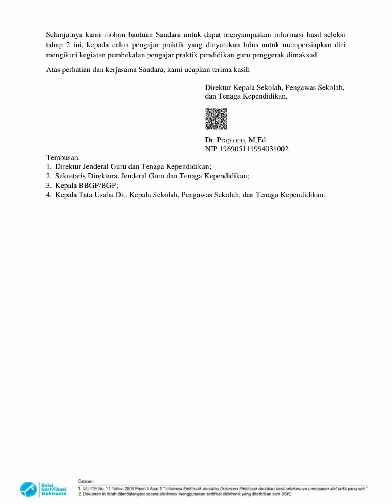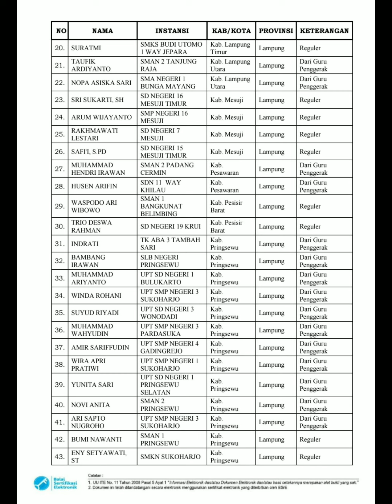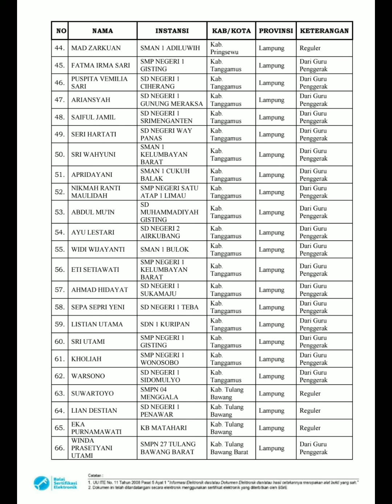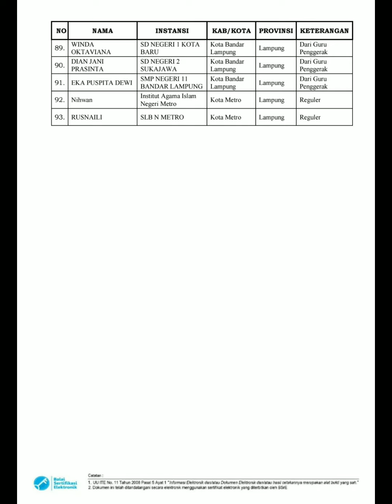Pengumuman Seleksi Tahap 2 CPP Angkatan 9 Tahun 2023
Pengumuman Seleksi Tahap 2 Calon Pengajar Praktik Angkatan 9 Provinsi Lampung

Semoga bermanfaat
Terima kasih